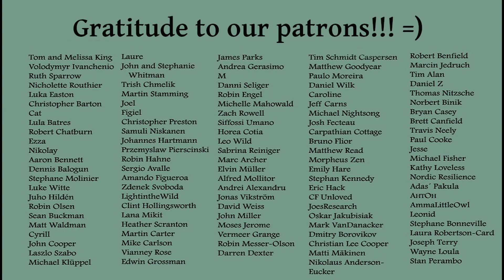Rat Lungworm Disease in Hawai'i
Here in Hawai'i there is a disease called "Rat Lungworm". Here's some info about it! Cooking destroys the nematode, and washing fruit and vegetables is supposed to make things safe, but scientists are unsure whether or not the slugs' slime can transmit the disease, and once you try to wash the slime off of you, you realize that it's not water-soluble. This has added an interesting slant to our experience on the island.

We could not be living this life or making these videos without our beloved patrons.